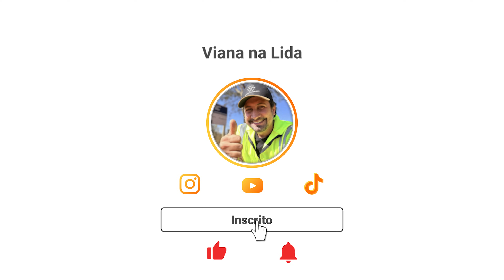Comprar um rebanho ou criar uma seleção natural na fazenda.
Neste vídeo, exploramos uma questão fundamental para os aspirantes a criadores de gado: é melhor comprar um rebanho pronto ou investir no processo de criação de uma seleção natural ao longo do tempo? Durante uma volta no pasto penso em alguns prós e contras de cada modelo. Bora pra lida!